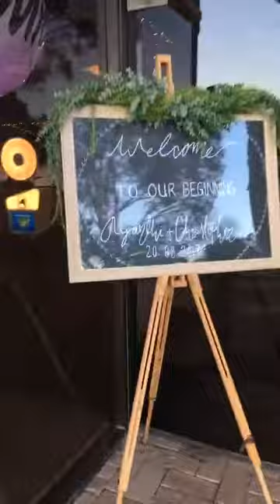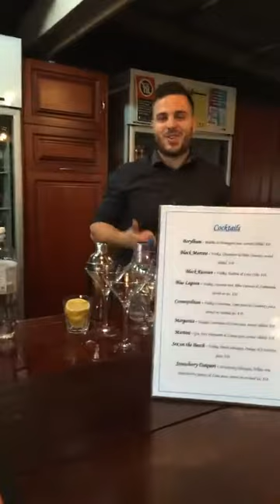The SAVVY Walk Through Belgenny Farm NSW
The Venue: Belgenny Farm NSW
This was an exciting wedding at the Belgenny Farm NSW for the beautiful Bride Ayanthi & her handsome Groom Christopher.

Project Scope:
We worked closely with the bride and groom over 8 months to understand their vision for their special day. We then collaborated with our most trusted vendors in the industry to bring their dream wedding to life!

SAVVY ENTERTAINMENT provided:
Ceremony Music
DJ - Chris (DJ SAVVY) Davidson
MC: Kniles
Retro Photo Booth

A Little About Us:

Organising our own wedding gave me a powerful hands-on insight into all the problems and pain points involved. Being in the industry for over 13 years I developed a strong network of vendors in the wedding industry.

Collaborating with all of them made the organisation of our wedding smooth and stress-free. That’s when I truly realised my passion and decided that I want to help run amazing events all around Australia.

That was the inception of the SAVVY Vision!

We like to call it…

"The SAVVY Experience"